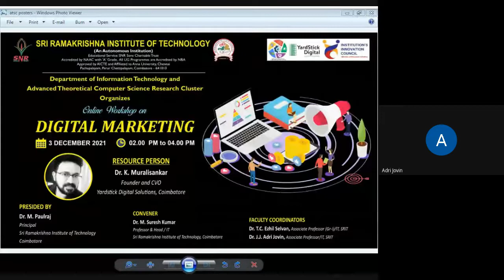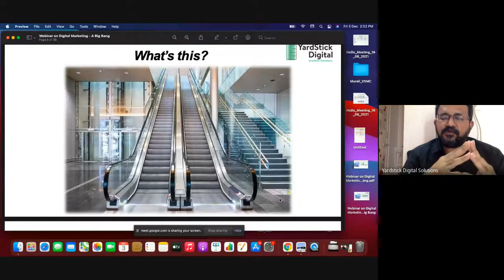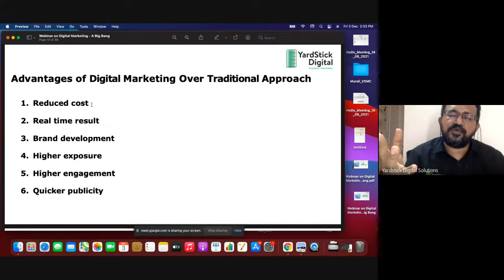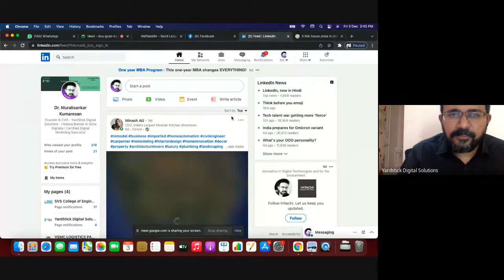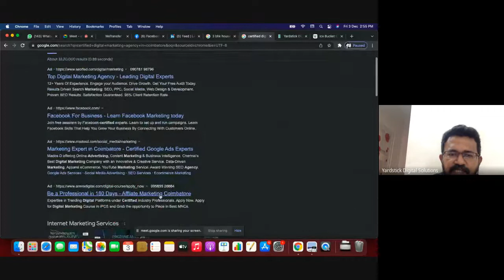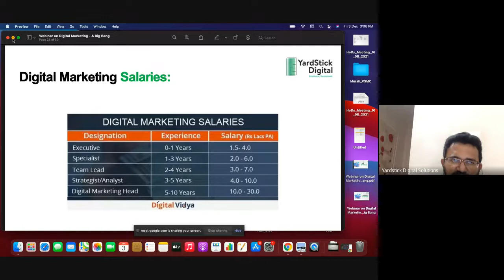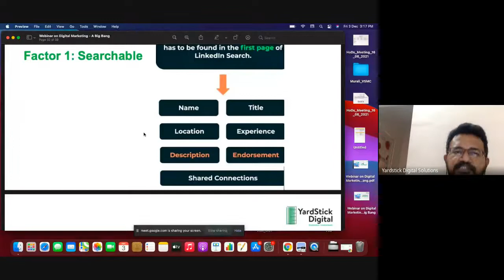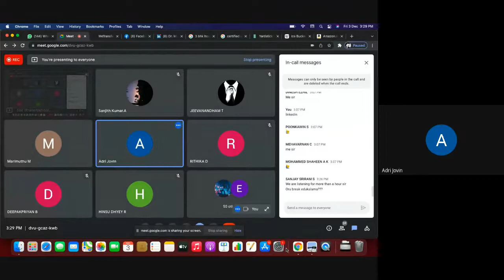Workshop on Digital Marketing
The department of Information Technology and the Advanced Theoretical Computer Science Research Cluster jointly organised an online Workshop on Digital Marketing. Dr. K. Muralisankar, CVO and Founder of Yardstick Digital Solutions was the resource person. The workshop was an eye-opener for the students on the opportunities in Digital Marketing. He also motivated the students to effectively maintain their LinkedIn profile through which they can grab their dream job, in future.